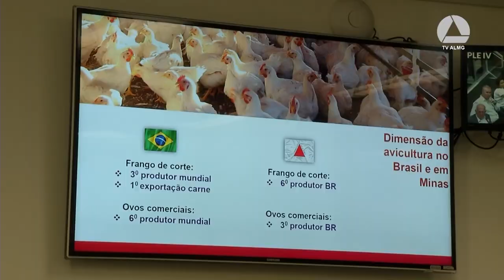BRASIL ESTÁ EM ALERTA MÁXIMO CONTRA A GRIPE AVIÁRIA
| BRASIL |

O BRASIL ESTÁ EM ALERTA MÁXIMO CONTRA A GRIPE AVIÁRIA E A DOENÇA JÁ FOI IDENTIFICADA EM 15 PAÍSES DAS AMÉRICAS DESDE O ANO PASSADO. APESAR DE RAROS OS CASOS EM SERES HUMANOS, A MORTALIDADE É ALTA. O VÍRUS, ALÉM DE MATAR AS AVES, OBRIGA O SACRIFÍCIO DE REBANHOS. ISSO PODE SIGNIFICAR FALTA DE ALIMENTO NO MERCADO E AINDA AUMENTO DOS PREÇOS DE CARNES E OVOS.